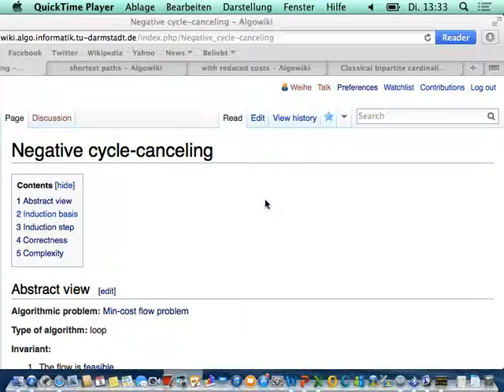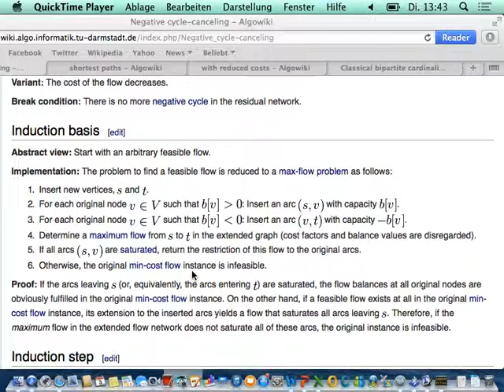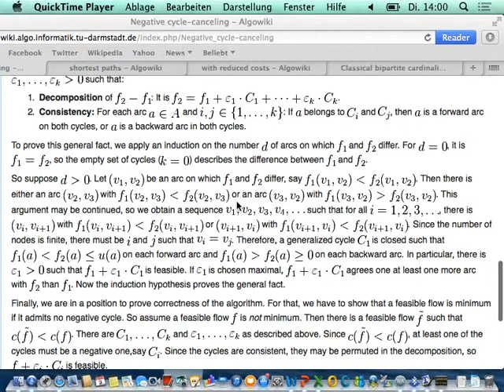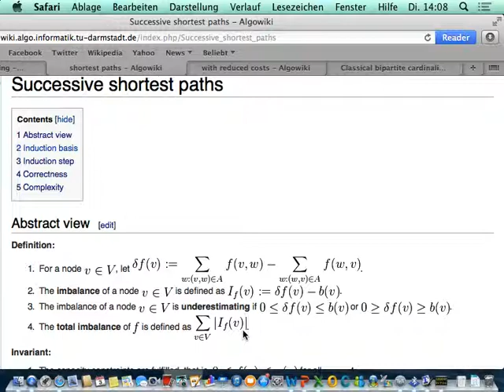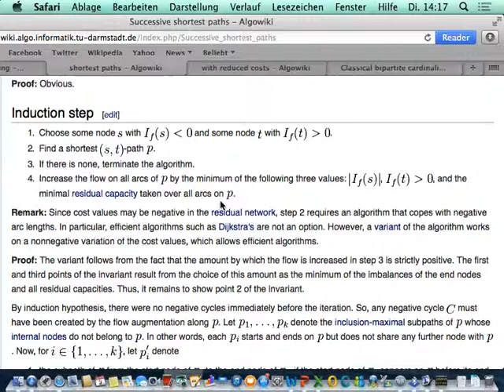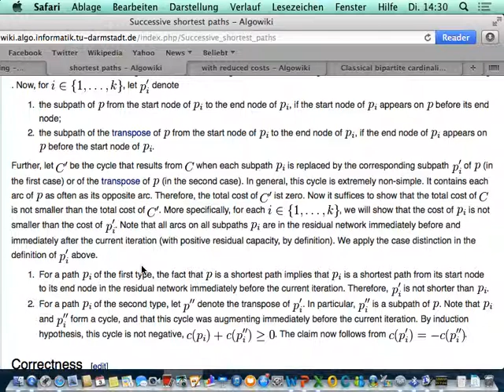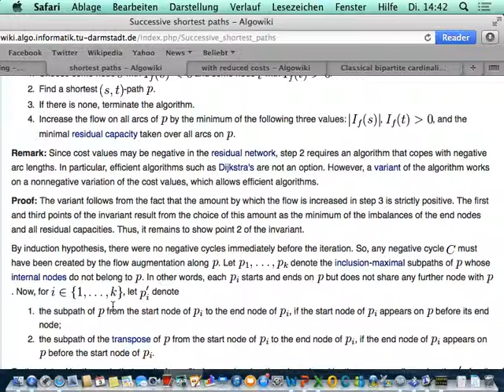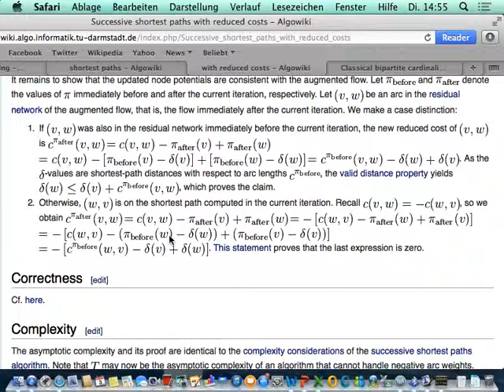Effiziente Graphenalgorithmen - Teil 13 von 15